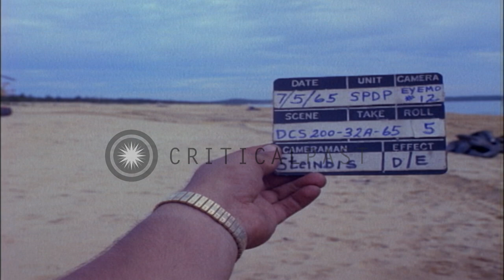M-48 tanks drive off LCU and LVTP5 being pulled by crane onto a beach in Chu Lai,...HD Stock Footage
M-48 tanks drive off LCU and LVTP5 being pulled by crane onto a beach in Chu Lai, South Vietnam during the Vietnam War.

Elements of three US Marine Battalions land at Chu Lai in Quang Tin Province, South Vietnam during the Vietnam War. M-48 tanks driven off Landing Craft Utility (LCU) onto a beach. Marines on tanks. Landing Vehicle Tracked Personnel Mark 5 (LVTP5) is pulled by crane onto the beach. Location: Chu Lai Vietnam. Date: July 5, 1965.

57,000+ broadcast-quality historic clips for immediate download.